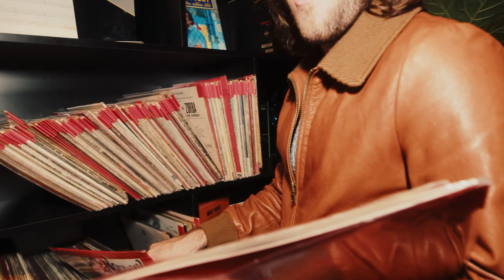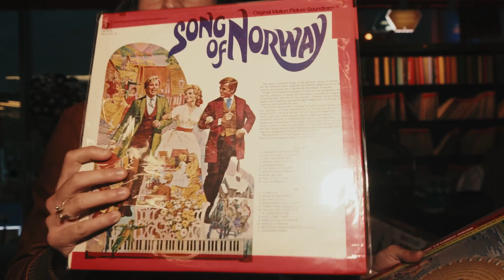Seoul Searching - Chapter 2 - “Koreansk pasta...typ” advertisement for Samsung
Benjamin finds a big surprise at a local vinyl cafe, jazzes at a music market and digs deeper into the Korean food culture. He and his crew also delve into games at the arcade hall.

In the three-part series Seoul Searching, Benjamin Ingrosso takes on Seoul, the vibrant capital of Samsung’s home South Korea – and a melting pot for food, fashion, music, and the ultimate spot for sparking creativity.